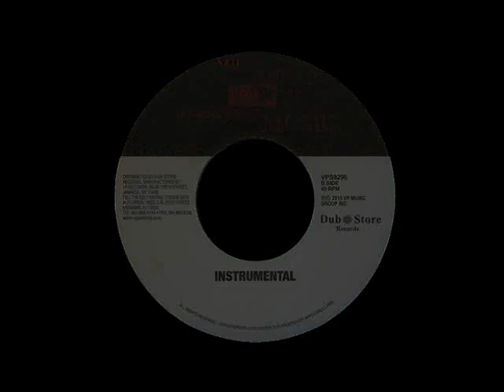Romain Virgo - Stay With Me + Version ( VP Records / Dub Store Records - VPS9290)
A Side: Stay With Me
B Side: Version

2015年のグラミー賞で最多4部門を獲得したイギリス人アーティスト、サム・スミスの大ヒット曲「Stay With Me」を2010年彗星のごとくレゲエシーンに現れトップシンガーへと上り詰めた、ロメイン・ヴァーゴがカバーした話題曲が、VP x Dub Store Recordsの特別企画により遂に7インチリリース!!曲が進むにつれて高揚感を高まる感情表現豊かなボーカルで見事に歌い上げ、オリジナルとは違った良さを最大限に引き出したこれ以上のカバーは想像も出来ないほどの完成度を誇る傑作カバー・ラバーズチューン。

Dub Store Records is the Ska, Rocksteady, Reggae and Dancehall reissue label run by the eponymous Tokyo based record store. The label aims at accurately covering the 50-plus years of Jamaican music, and pass on many rare and magnificent recordings, which are non-commercial and highly artistic. Carefully handing down the tradition of reggae music, Dub Store Records has so far issued recordings from labels and artists such as Studio One, Federal Records (Federal, Kentone, Merritone), Jammys, Bunny Wailer's Solomonic, Derrick Harriott, Kiddus I, Redman International, King Tubby’s Firehouse, Fam's, BMN and much more to come.

● Reggae, Dancehall, Dub, Roots, Rocksteady, Ska, Jamaican Jazz, Soul & Funk records